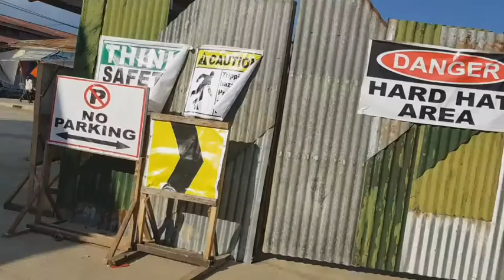Mamalengke Ako sa Wet MARKET/ Grasya Bayuganon